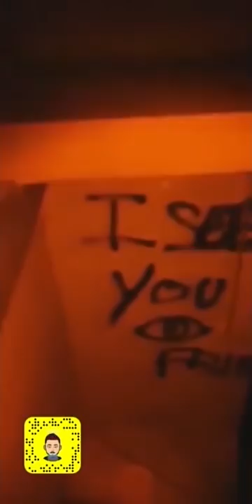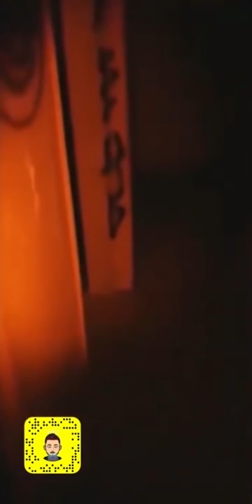🔵 Aventure-exploration "LA MAISON-VANAKUT" RAHANN SE MANIFESTE أعوذ بالله مانيفست راهان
-Suivez nous sur "snap" pour voir toutes nos exploration-aventure en direct, bien-sur elle serons posté -sur la chaine TDV. merci infiniment de votre soutien, le retour de la gratuité pour tous est d'actualité,
sera effective d'ici très

-SNAP TYLER PRICE TDV : carter-tyler . 58 540 .
-SNAP VP TDV : clay_jackda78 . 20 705